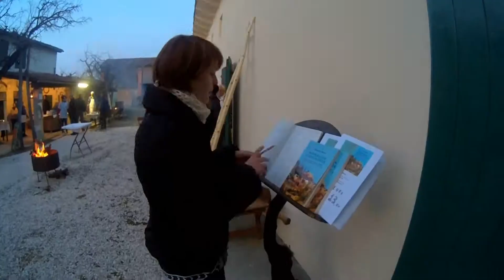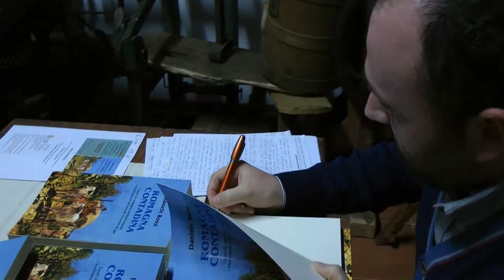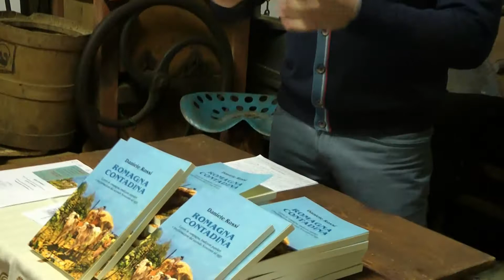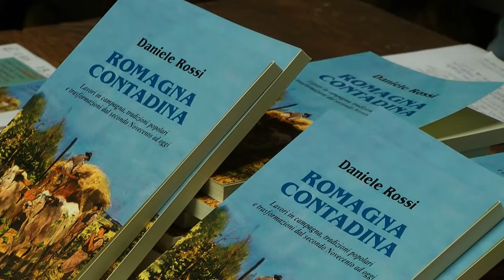Lumi a marzo nelle magiche terre di Romagna